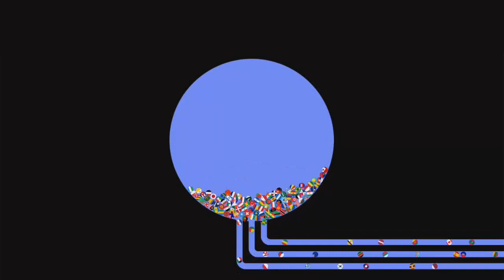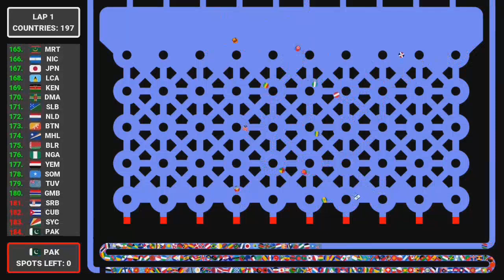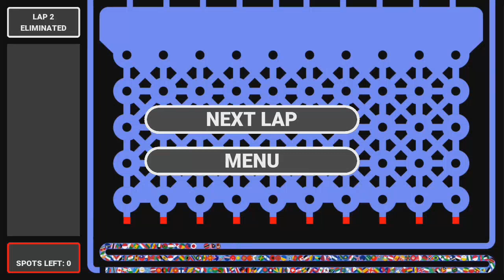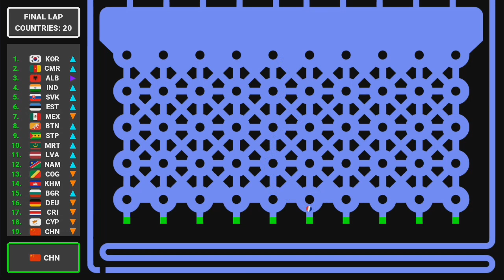197 Countries Elimination Marble Race - World Countryball Elimination Race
197 Countries Elimination Marble Race is Here!!! We have  rounds of exciting 196 marble in total! Definitely the best countryball marble race video to watch! :)

Countries: Afghanistan Albania Algeria Andorra Angola Antigua and Barbuda Argentina Armenia Australia Austria Azerbaijan Bahamas Bahrain Bangladesh Barbados Belarus Belgium Belize Benin Bhutan Bolivia Bosnia and Herzegovina Botswana Brazil Brunei Bulgaria Burkina Faso Burundi Cambodia Cameroon Canada Cape Verde Central African Republic Chad Chile China Colombia Comoros Costa Rica Croatia Cuba Cyprus Czechia Democratic Republic of the Congo Denmark Djibouti Dominica Dominican Republic East Timor Ecuador Egypt El Salvador Equatorial Guinea Eritrea Estonia Eswatini Ethiopia Federated States of Micronesia Fiji Finland France Gabon Gambia Georgia Germany Ghana Greece Grenada Guatemala Guinea Guinea-Bissau Guyana Haiti Honduras Hungary Iceland India Indonesia Iran Iraq Ireland Israel Italy Ivory Coast Jamaica Japan Jordan Kazakhstan Kenya Kiribati Kuwait Kyrgyzstan Laos Latvia Lebanon Lesotho Liberia Libya Liechtenstein Lithuania Luxembourg Madagascar Malawi Malaysia Maldives Mali Malta Marshall Islands Mauritania Mauritius Mexico Moldova Monaco Mongolia Montenegro Morocco Mozambique Myanmar Namibia Nauru Nepal Netherlands New Zealand Nicaragua Niger Nigeria North Korea North Macedonia Norway Oman Pakistan Palau Palestine Panama Papua New Guinea Paraguay Peru Philippines Poland Portugal Qatar Republic of the Congo Romania Russia Rwanda Saint Kitts & Nevis Saint Lucia Saint Vincent and the Grenadines Samoa San Marino Sao Tome and Principe Saudi Arabia Senegal Serbia Seychelles Sierra Leone Singapore Slovakia Slovenia Solomon Islands Somalia South Africa South Korea South Sudan Spain Sri Lanka Sudan Suriname Sweden Switzerland Syria Tajikistan Tanzania Thailand Togo Tonga Trinidad and Tobago Tunisia Turkey Turkmenistan Tuvalu Uganda Ukraine United Arab Emirates United Kingdom United States Uruguay Uzbekistan Vanuatu Vatican City Venezuela Vietnam Yemen Zambia Zimbabwe